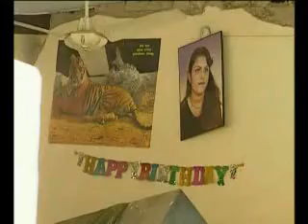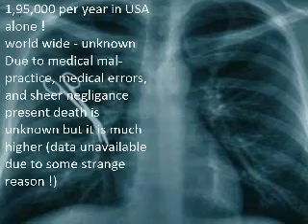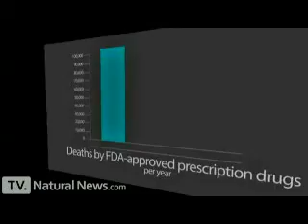top five natural disasters between the years 2000 and 2013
top five natural disasters between the years 2000 and 2013, imo,  ( top ten)

2004 tsunami, European heat wave, 2001 Gujarat earth quake, 2003 European heat wave,